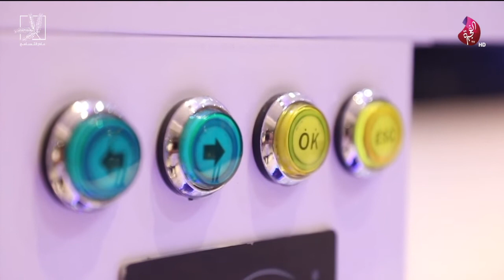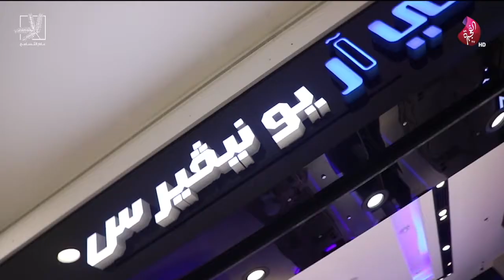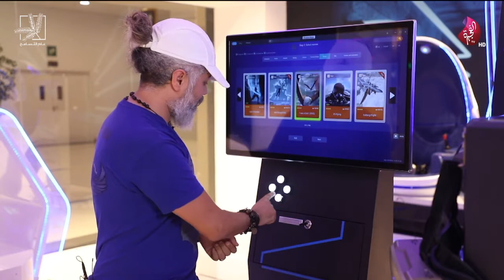تقرير إيهاب عن virtual reality في برنامج صباح الخير ياوطن 22-09-2019 على تلفزيون الفجيرة